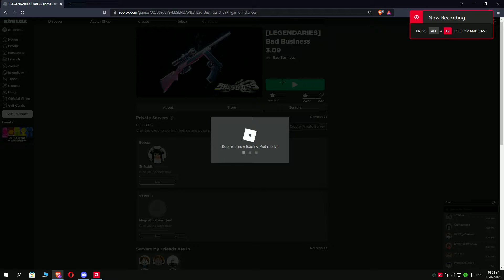Fui banido do ROBLOX Bad Business por "CHEATING"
Neste vídeo trago um compilado de clips antes de ser banido do Roblox Bad Business sendo acusado de cheat, senta e relaxa my friend que a liberdade cantou e estou de volta. XD